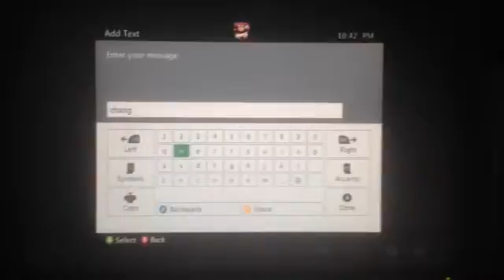Opponents giving us hard time.